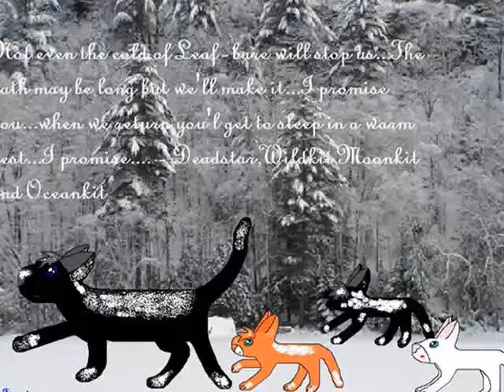Contest Entry!!!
This is my entry for treehugger1324's contest! It's Blazestar and it took me a good hour or 2 to draw so yush it's the best I can do now maybe my art will improve ;D